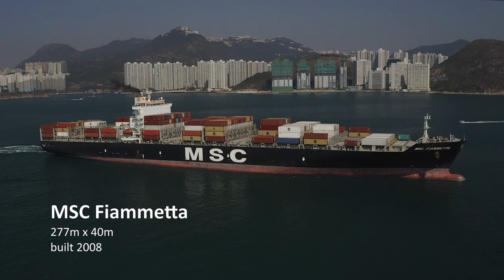MSC Ruby x MSC Fiammetta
MSC Ruby arriving Hong Kong waters, from Chiwan port
whilst MSC Fiammetta heading to Yantian port

the harbour pilot just disembarked from MSC Fiamemetta

both MSC ships are earlier generation vessels, length only 366m and 277m respectively